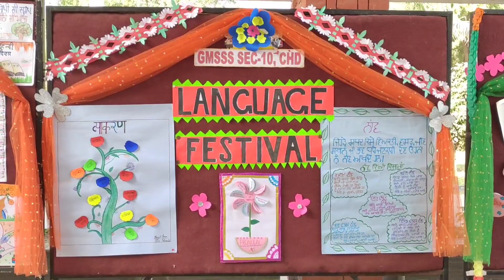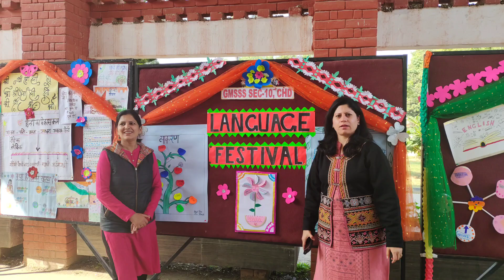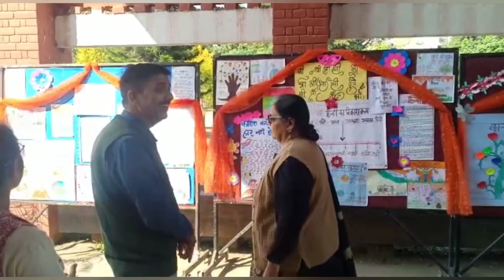Language festival at GMSSS10A CHD